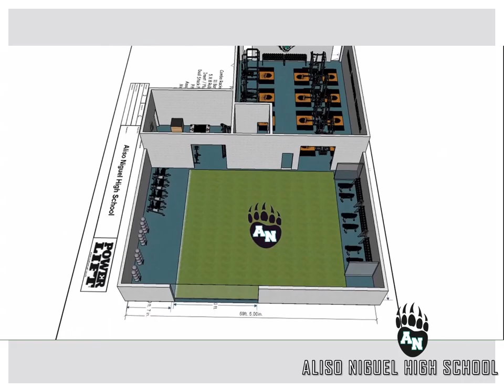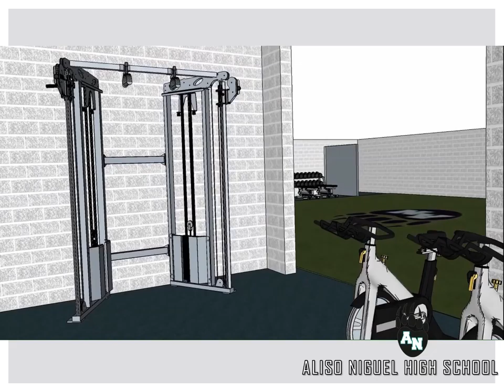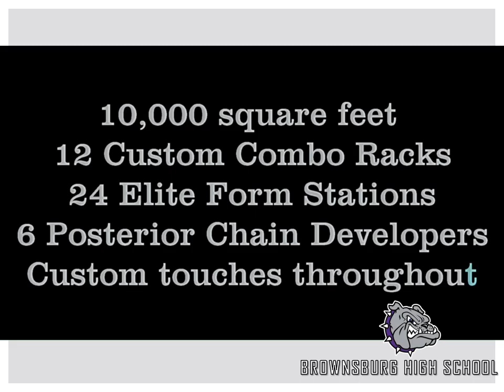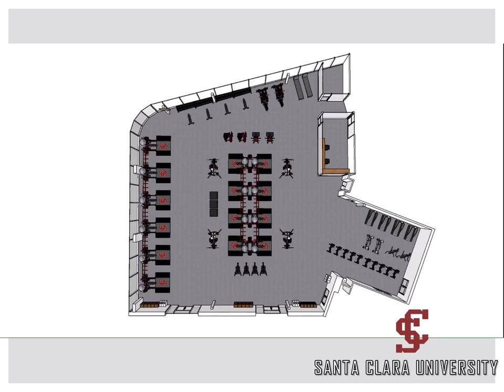Power Lift Tradeshow Video